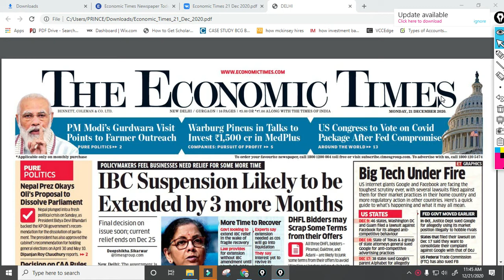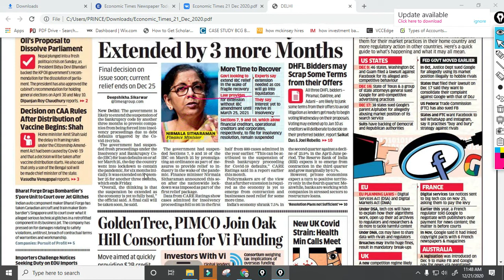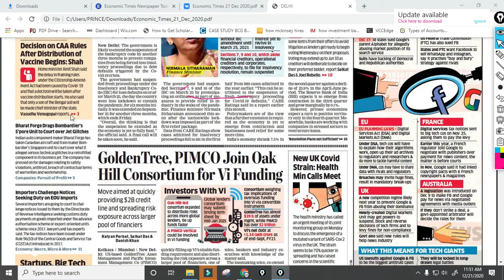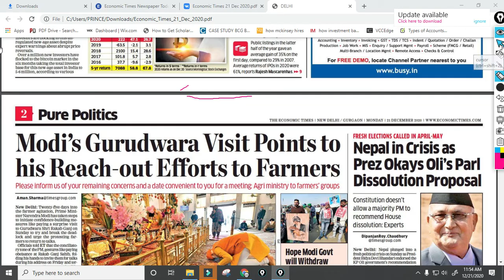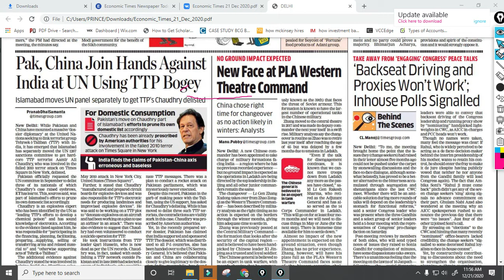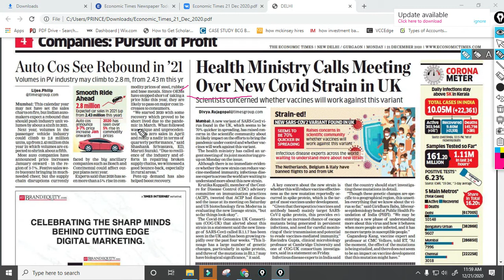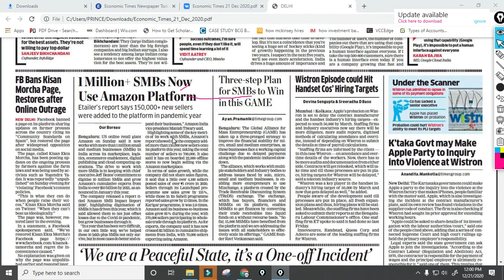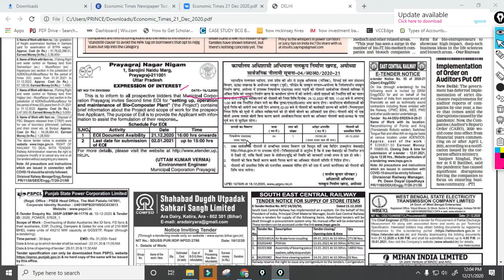Daily Financial News Analysis in Hindi - 21 December 2020 - Financial Current Affairs for All Exams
Daily Financial News Analysis in Hindi - 17 December 2020 - Financial Current Affairs for All Exams
studying, study IQ, study iq current affairs,December current affairs 2020, Daily Financial News Analysis | Financial news | Financial news live | Economy for UPSC | Economy Current Affairs